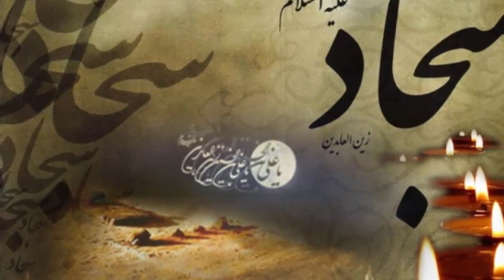ইমাম মেহেদী পৃথিবীতে আগমনের লক্ষণ || Imam Mehdi visits signs on earth